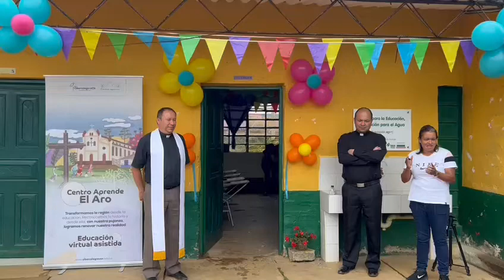Campaña Reviviendo la Esperanza | Visita al corregimiento El Aro - Video 4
🛑Educación virtual de calidad, con sentido humano y conectada con el mundo

☑️Única IES virtual en Colombia que integra las tres líneas de formación: primaria y bachillerato virtual a través de nuestro Cibercolegio UCN; técnicas laborales –ETDH- Centro laborem; Educación superior Católica del Norte☑️